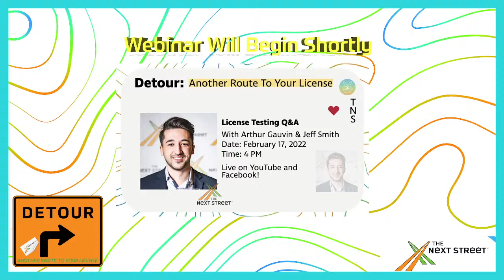Detour: License Testing Webinar 4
Host, Arthur Gauvin will be joined by License Testing Manager Jeff Smith to discuss the license testing process in CT

This webinar will go over the testing process in Connecticut including the new steps and protocols during COVID. There will be a 10 minute presentation, followed by a 10 minute interview with Jeff Smith, and a Q&A where viewers may ask questions.  If you miss out on the live stream, it will be automatically uploaded to our YouTube and Facebook immediately afterwards for viewing!

Follow us on out social medias to get a better sense of what we do here!